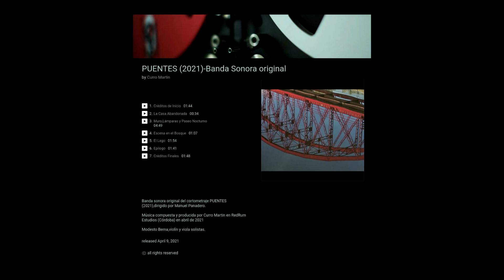"PUENTES",BSO de Curro Martin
Música compuesta y producida por Curro Martin para el cortometraje "PUENTES",dirigido por Manuel Panadero.

Modesto Berna,violín y viola solistas.

Grabado y masterizado en RedRum Estudios (Córdoba) en abril de 2021.